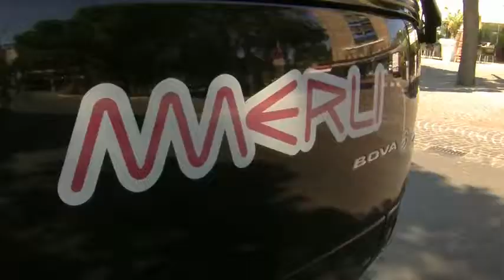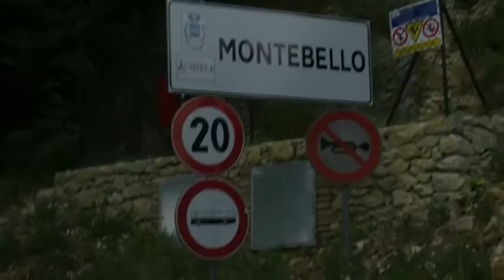Романья Pac Group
Экскурсия по Замкам Романьи с Пак Групп